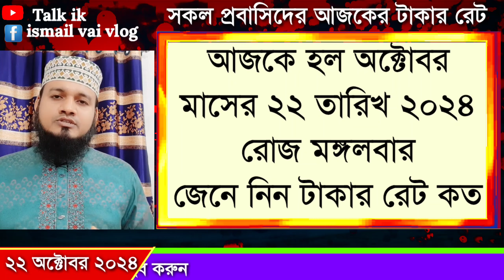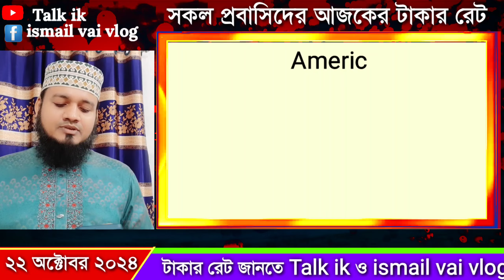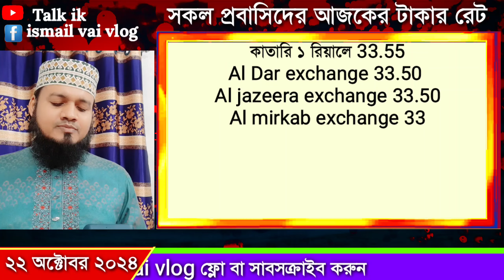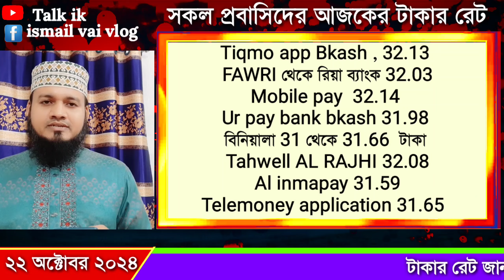আজকের টাকার রেট | ওমান/দুবাই/কাতার/বাহরাইন/মালেসিয়ার আজকের রিংগিতের রেট | Ajker takar rate koto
আজকের টাকার রেট কত | ওমান আজকের টাকার রেট | ajker takar rate koto

today 22 October 2024 Tuesday
আজকের এই ভিডিও থেকে আপনারা জানতে পারবেন ওমানের কোন কোন এক্সেঞ্জে কত টাকা করে রেট দিচ্ছে পাশাপাশি বিশ্বের সকল দেশের আজকের টাকার রেট কত জানতে পারবেন ।

Talk ik এই ইউটিউব চ্যানেলে প্রতিদিনের ওমানের রিয়ালের রেট সংযুক্ত আরব আমিরাত দুবাই দেরহামের রেট কুয়েতের দিনারের রেট  কুয়েতের দিনারের রেট বাহারাইনের দিনারের রেট সৌদি আরবের রিয়ালের রেট মালয়েশিয়ান রিঙ্গিতের রেট আমেরিকান ডলারের রেট সিঙ্গাপুরের ডলারের রেট ইউরোপীয় ইউরো রেট ইরাকের দিনারের রেট বৃটেনের ফাউন্ড এর রেট ইতালিয়ান ইউরো রেট কানাডিয়ান ডলারের রেট নিউজিল্যান্ডের ডলারের রেট সুইজারল্যান্ড এর ফ্রেন্স এর রেট জর্ডানের দিনারের রেট রোমানিয়ার লিউ রেট জাপানের ইয়েন রেট ইন্ডিয়ান রুপির রেট জানতে পারবেন প্রতিদিন

"Talk ik" এই ইউটিউব চ্যানেলে শুধু মাত্র ওমানের ও ওমান প্রবাসীদের উপকারের জন্য ওমানের সব ধরনের খবর এখানেই পাবেন,

তাই এই "talk ik" ইউটিউব চ্যানেলটিকে সাবসক্রাইব করে সাথে থাকবেন যদি ভিডিওতে অথবা কোন তথ্য দেওয়ার বা বলার ক্ষেত্রে ভুল বিয়াদবি হলে ক্ষমা দৃষ্টিতে দেখবেন এবং কম্মেন্ট করে জানিয়ে দিবেন ইনশা আল্লাহ্ অবশ্যই শুধরে নিব,

আর আমাদের নিউজ গুলি কেমন লাগে জানাতে ভুলবেন না কম্মেন্ট বক্সে এবং শেয়ার করে অপর ওমান প্রবাসীদের দেখার সুযোগ করে দিন আপনার একটি শেয়ার লাইক বা কম্মেন্ট আপনার কোন ক্ষতি হবে না কিন্তু আমাকে আরো ভিডিও বানাতে উৎসাহ বাড়াবে,

আজকের টাকার রেট কত,ওমানের আজকের টাকার রেট,টাকার রেট কত আজকের,টাকার রেট কত ওমান,আজকের ওমানের টাকার রেট,ওমান আজকের টাকার রেট কত,ওমানের ১ টাকা বাংলাদেশের কত টাকা,ওমান টাকার রেট,বাংলাদেশ আজকের টাকার রেট,ওমানের টাকার রেট,ওমানের আজকের টাকার রেট কত,আজকের ওমানের টাকার রেট কত,আজকের কুয়েতের টাকার রেট কত,ওমানের টাকার রেট কত আজকে,ওমানের টাকার রেট কত,আজকের টাকার রেট কত দুবাই,ওমান টাকার রেট কত,টাকার রেট কত,কুয়েতের টাকার রেট কত,সৌদি আরবের টাকার রেট কত,Talk ik

                             ᴛʜᴀɴᴋ ʏᴏᴜ

বিশেষ বিজ্ঞপ্তি
"Talk ik " এই ইউটিউব চ্যানেলের কোন ভিডিও, ছবি, লেখা বা থাম্বনেইল, বা এই চ্যানেলের যে কোন কন্টেইন অনুমতি ছাড়া অন্য কোন চ্যানেলে বা ওয়েবসাইটে বা ব্যবসার জন্য ব্যবহার করা সম্পূর্ণভাবে নিষিদ্ধ ও আইনগত অপরাধ,